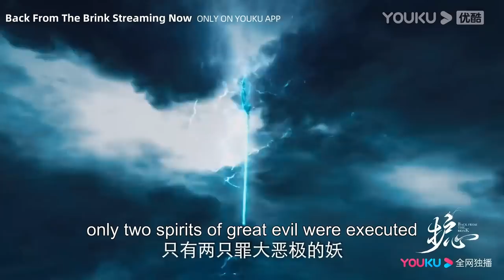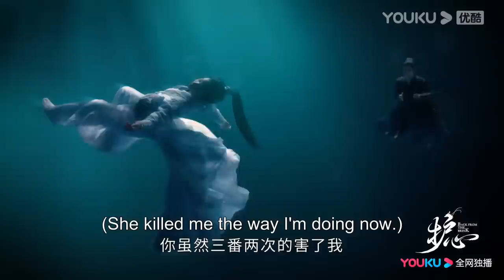EP21-32 Trailer: Yanhui comes to save Tianyao when he turns into an egg | Back from the Brink |YOUKU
★40 Episodes

00:00 The International Website youku.tv is now available!
02:00 Download YOUKU International APP to get early access to the full show